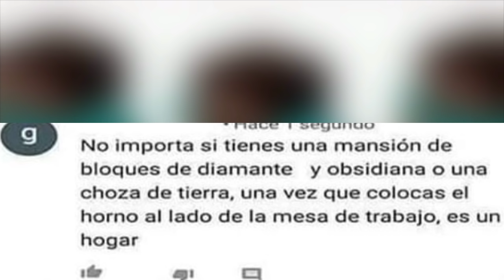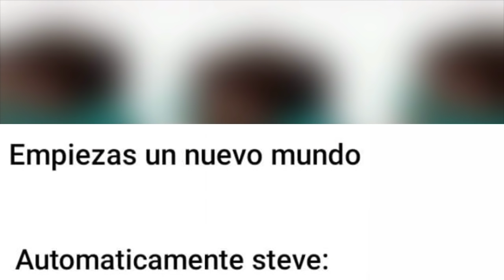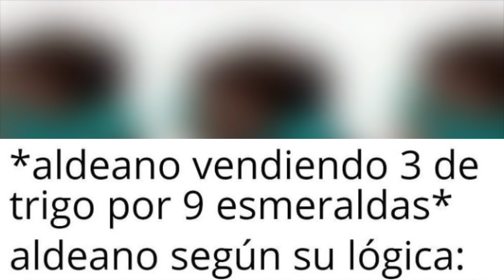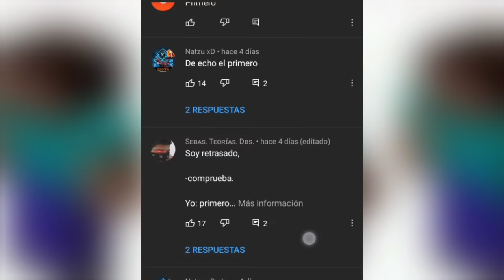SI JUEGAS MINECRAFT ENTENDERÁS ESTOS MEMES #7 | Memes de Minecraft